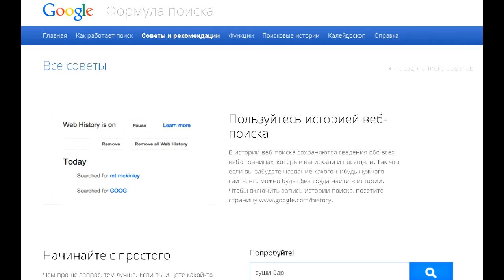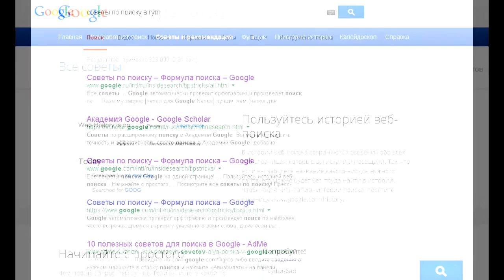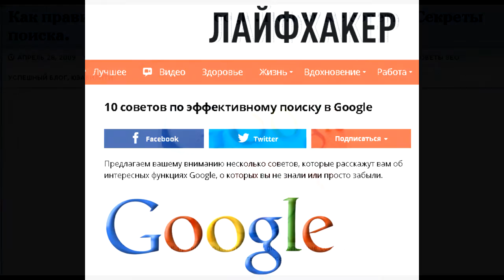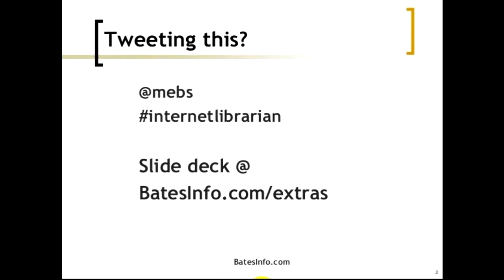Введение в онлайн-курс "Ускорься с Гугл".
Это первое видео онлайн-курса "Ускорься с Гугл".

Полезные материалы для самообразования по быстрому поиску в Интернете.Алгоритмы, правила, примеры поиска информации. Система, техника, технология поиска информации в интернете, видеоуроки по поиску информации в интернете. Бесплатный, быстрый, эффективный поиск информации в интернете. Эффективное использование Google, Яндекса и т.д.